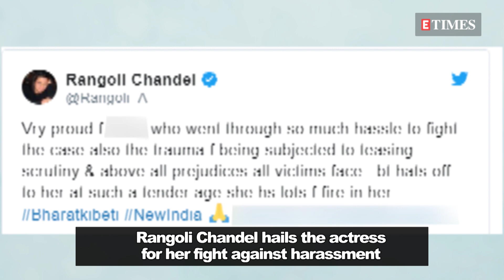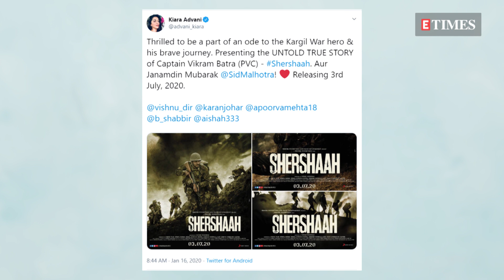Kartik Aaryan REVEALS the poster of ‘Love Aaj Kal’ | The first look of ‘Shershaah’ is out now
Rangoli Chandel hails the actress for her fight against harassment
Kartik Aaryan revealed the poster of ‘Love Aaj Kal’
The makers of ‘Shershaah’ unveiled posters of the film